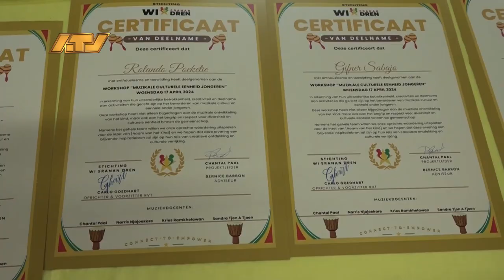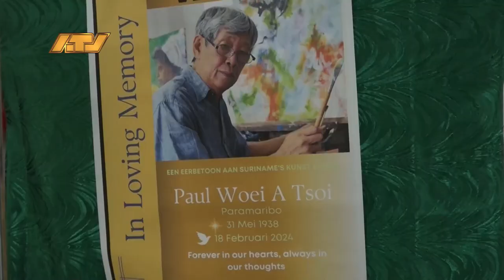17 04 2024 Muziek workshop voor leerlingen Blindencentrum